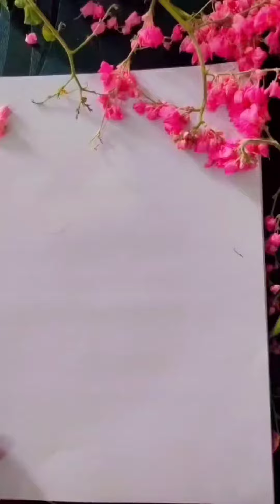# flower design # art painting video #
flower design
art painting
painting
flower design
art drawing
drowning painting
art video
painting video